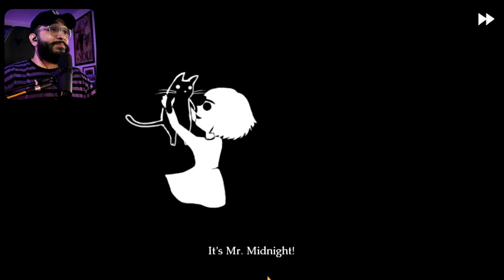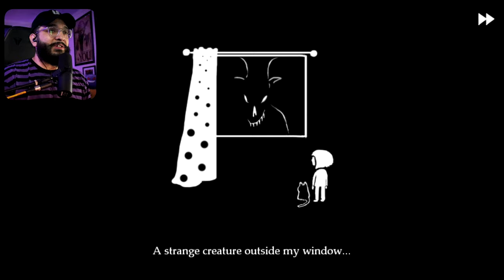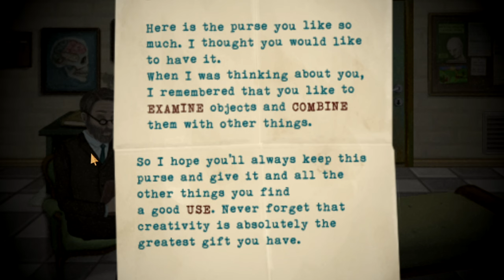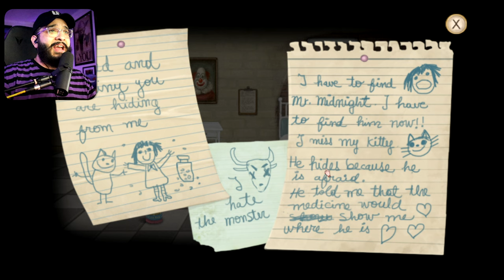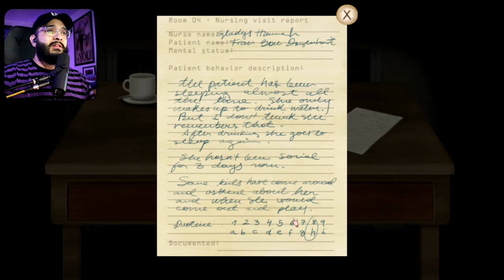THE START OF A TERRIFYING ADVENTURE! | FRAN BOW [PART 01]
Fran Bow is a super creepy adventure game that follows the story of Fran, a young girl with some serious mental health issues and a seriously messed up life. I mean, she literally saw her parents get chopped up into little pieces in their own home. Yikes! She runs off into the woods with her best pal, Mr. Midnight, a black cat. But somehow ends up in a straitjacket in a mental institution for kids. And to top it off, Mr. Midnight is missing! Poor Fran is going through it, but she's determined to escape and find her cat, even if it means going through an oppressive asylum full of creepy kids. All she wants to do is get back home to Aunt Grace, her only living relative. Can you imagine going through all that just to reunite with your furry friend and get back to your aunt's house? Sounds like Fran needs a hug and a hot chocolate, ASAP.

►Chapters
Meet Fran Bow 00:00
My Sober Day 07:40
Hello Phil 14:12
Duotine Pills 17:10
You See Them Don't You? 23:05
I Haven't Eaten In Days 26:31
Eat My Brains 30:23
Wrong Channel 32:35

Fran Bow also played by Markiplier,  SuperHorrorBro,  jacksepticeye, Kubz Scouts and more!

Fran Bow Chapter 1
Fran Bow Indie Horror Game Click And Play 4K